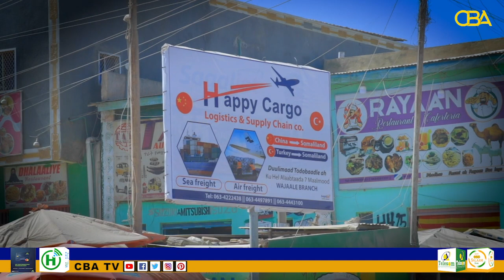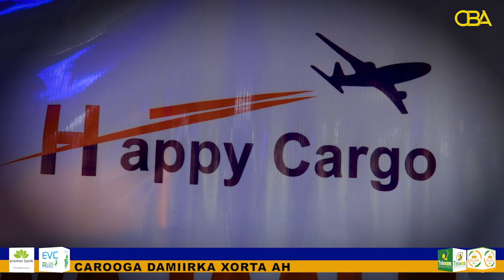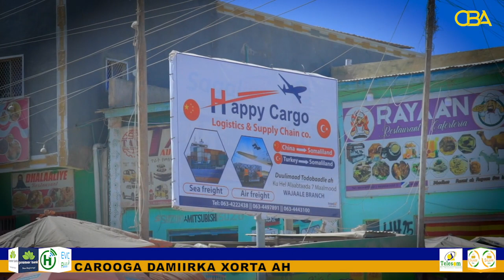DaahfurkaShirkadda Happy Cargo oo xarun ka furatay magaalo ganacsiyeedka Wajaale.